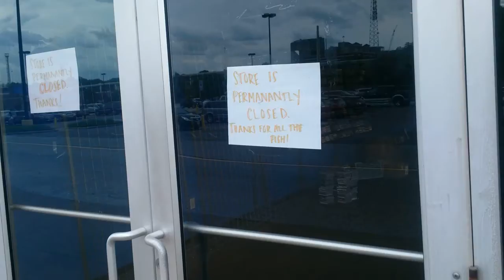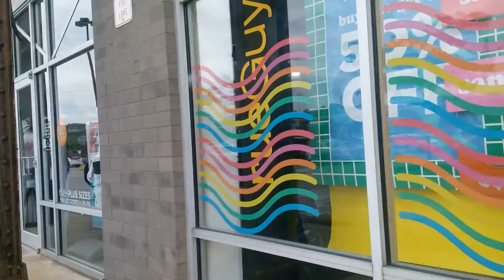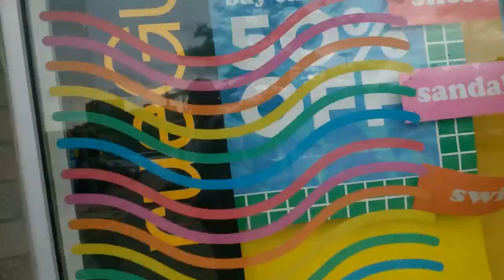Steelyard stroll!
I walk around Cleveland Steel yard commons while on a "secret" mission!